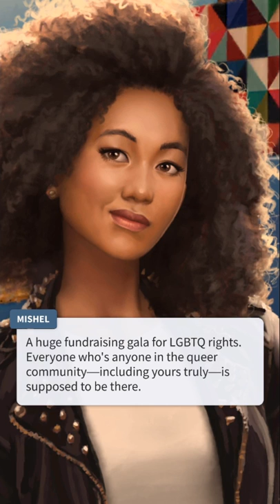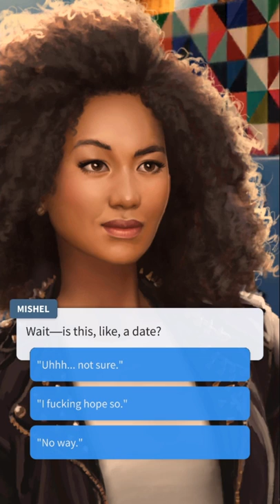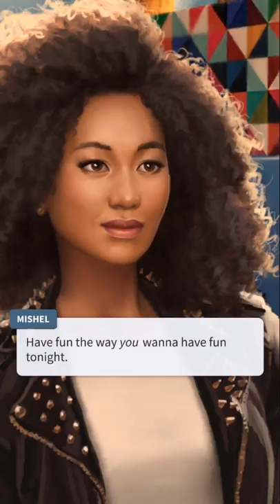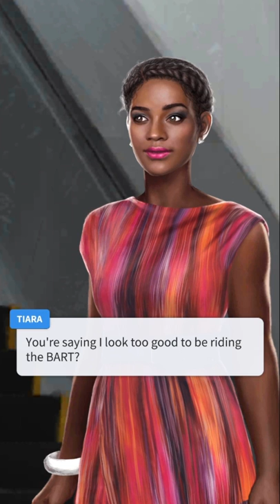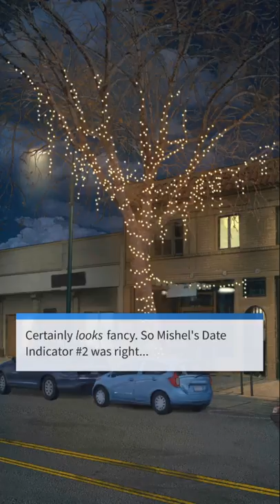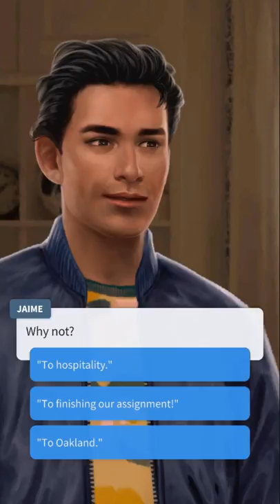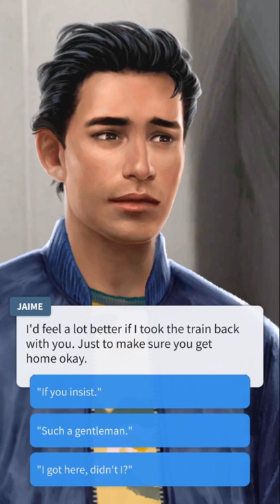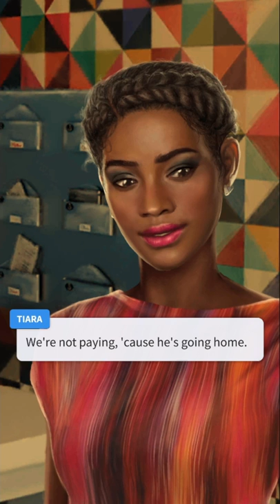Storysccape: Life 2.0 Episode 3 - Intentions (Diamonds)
Mishel was right about Jaime. We had dinner at his home but the fool couldn't cook for nothing...SMH...So it's a ten dollar fee to have a one night stand...the hell?! I friendzone Jamie cause one of the reason is he's not done with his ex at all. Being friends is the best option in this case. Hope you enjoy this episode!

Episode 3 Summary - Jaime's drama threatens to disrupt your workflow--and not in the good way--but he'll make up for it, if you let him...

Life 2.0
Starting over is never easy but you were tired of being safe. You decided it was time to throw caution to the wind. A new job, a new city, and--hopefully--a new you. Get ready to conquer new challenges, explore new lovers and have some laughs with new friends in a fearless romantic comedy that tackles issues of work politics, adult friendships and sex head on.

Laura Jacqmin is a writer for television, video games, and theater. She’s currently a writer-Supervising Producer on Get Shorty (Epix). Her plays have been produced and developed by Second Stage Theater (A Third), Steppenwolf Theatre Company (Ski Dubai), Actors Theatre of Louisville (Residence), and more. Game credits include Minecraft: Story Mode, Season One and The Walking Dead: A New Frontier, both with Telltale Games.

About Storyscape -  A single choice can change everything. Enter Storyscape, where world-class writers bring you tales of romance, intrigue, and adventure and every decision you make transforms your story. Discover love aboard the Titanic or confront the unknown with the X-Files. Find romance in a new city or explore a magical realm as a slave-turned-revolutionary leader. New shows and seasons drop often, so there’s always something exciting to play.